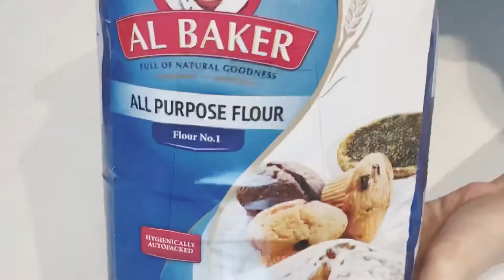【パン作り】ただの茶色いパンが出来ました。chocolate bread.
チョコチップパンを作ろうと思いましたが、ただの茶色いパンが出来上がりました。

板チョコを砕いてチョコチップを作る作戦に失敗しました。

失敗は成功のもと！

まだまだパン修行は続きます。

Artist: @iksonmusic